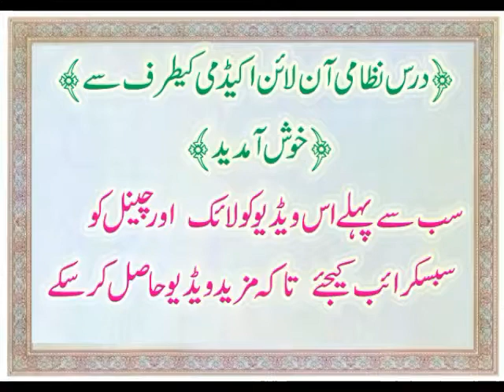{20}مسلم الثبوت قاضی حمیداللہ صاحب سبق نمبر